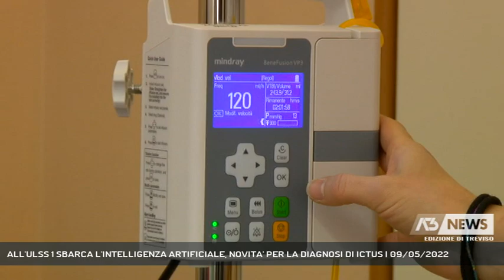ALL'ULSS 1 SBARCA L'INTELLIGENZA ARTIFICIALE, NOVITA' PER LA DIAGNOSI DI ICTUS | 09/05/2022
A3 NEWS Treviso 09/05/2022 - BELLUNO - L'intelligenza artificiale sbarca in Ulss Dolomiti e gli ospedali si dotano di tecnologie all'avanguardia. "Si amplia il grande tema della telemedicina per sopperire alle difficoltà logistiche di questo territorio" spiega la direttrice generale, Maria Grazia Carraro.  || Un software top di gamma a servizio delle gastroenterologie degli ospedali di Belluno e Feltre, un altro per le radiologie degli ospedali di Belluno, Feltre, Agordo e Pieve di Cadore, capace di intercettare anzitempo l'insorgenza di un ictus per garantire al paziente un intervento sanitario adeguato alle necessità. L'Ulss Dolomiti investe e innova le proprie dotazioni per la diagnostica per migliorare le opportunità di cura dei pazienti.Nel dettaglio: il software acquisito per le gastroenterologie di Belluno e Feltre può aumentare significativamente la capacità di diagnosi non rilevabile dall'occhio umano, anche se esperto, e di elaborare rapidamente le immagini. L'intelligenza artificiale garantita dal software acquisito dall'Ulss 1 è la seconda in Veneto dopo quella operativa all'ospedale di Padova. Ma ci sono importanti novità anche in campo radiologico nella diagnosi di ictus con un software che sarà capace di distinguere le due grandi macroaree riferite alla patologia.Un investimento importante, un'attenzione tangibile verso il territorio e i suoi cittadini con un'unica finalità. - Intervistati MARIA GRAZIA CARRARO (DIRETTRICE GENERALE ULSS 1 DOLOMITI) (Servizio di Tiziana Bolognani) - Segui Antenna Tre anche sul digitale terrestre! Visita il sito